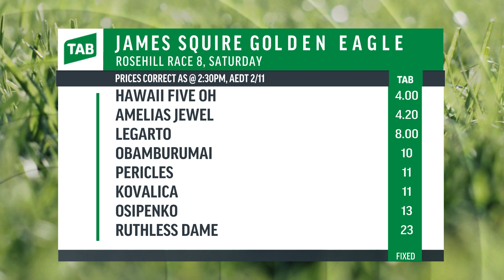BLACK BOOKERS | GOLDEN EAGLE PREVIEW